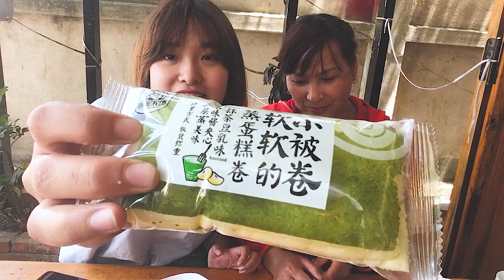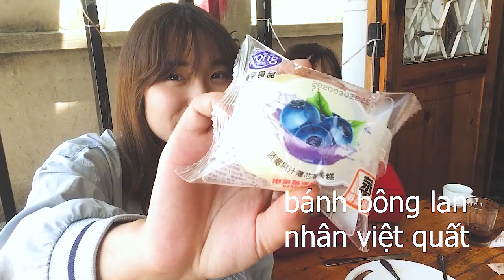#23 Lần đầu thử bánh nội địa Trung Quốc và cái kết thật bất ngờ! - Phần 1 BẢO MÓM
Cảm ơn các bạn đã dành thời gian xem video của mình.
Cùng mình và mẹ thử một số loại bánh nội địa Trung Quốc đang hot hit  hiện nay nhé!
Mình rất mong nhận được ý kiến đóng góp của các bạn để kênh ngày càng phát triển hơn.